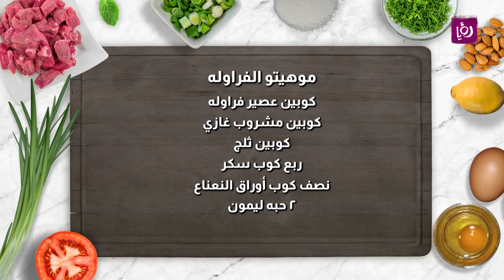موهيتو المحلات من البيت !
المقادير :

كوبين عصير فراوله
كوبين مشروب غازي
كوبين ثلج
ربع كوب سكر
نصف كوب أوراق النعناع
٢ حبه ليمون

مطبخ رؤيا